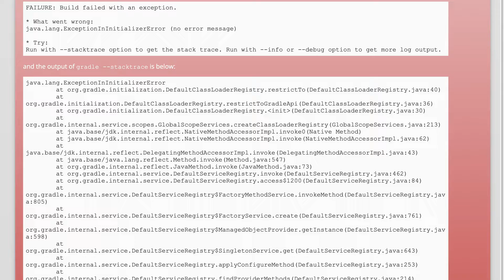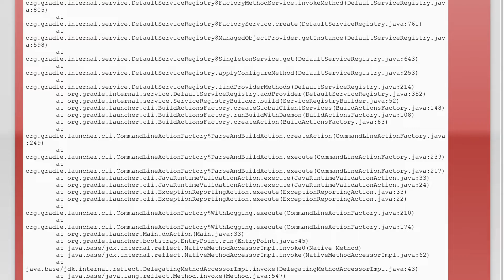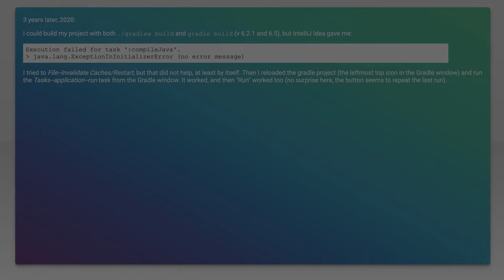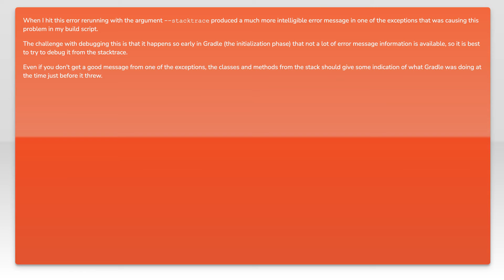java.lang.ExceptionInInitializerError with gradle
java: java.lang.ExceptionInInitializerError with gradle

Related to: java, gradle, java-9